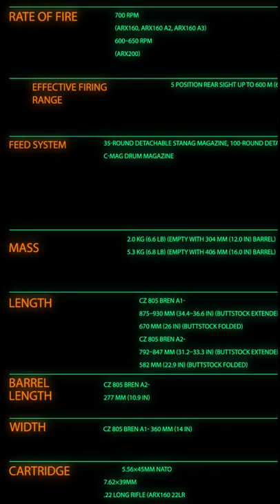Crossout Garage Promo - Fire - Cannon - 20220418 - Epic Gaming 82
Crossout Garage Promo - Fire - Cannon -

KEY FEATURES:

1. Unique vehicles, crafted by players using a wide range of available parts: from nimble buggies to heavily tracked off-road vehicles or combat platforms on antigrav fields.
2. Complete freedom of creativity and thousands of possible combinations: Create vehicles of any shape using a wide range of parts, with a wide variety of armour and weapons to help support your arsenal.
3. Advanced damage model: destroy any part of an enemy vehicle and it will affect the machine's performance immediately.
4. A huge arsenal of weapons: From chainsaws to power-drills, machine guns to rocket launchers, and a wide range of variety including flying drones and stealth generators.
5. Your own workshop: create new and advanced parts, and auction them at the in-game marketplace.
6. Choose your own battle strategy: Apart from victory, the only thing that matters is your Survival!

ABOUT CROSSOUT:
Craft your own vehicle. Crossout allows players to craft never seen vehicles using anything Earth’s vast post-apocalyptic wastelands offer. There are a countless number of parts available for vehicle customization, from trusty objects of the past, like rusty doors, chainsaws, and cabins from old cars, to the ingenious inventions of a new generation of engineers that grew up in the post-apocalyptic world, such as combat drones, stealth generators, automatic cannons, and much more. Complete creative freedom without class restriction allows for the creation of vehicles that are as individual as their creators, perfectly suited to their preferred style of play.
Join a faction that fits your style. The world of Crossout is home to distinct factions players can join, each with a different way of life and combat style. Examples are the raging ‘Lunatics’, a loose group of individuals that prefer fast cars and close-quarters combat, or the ‘Nomads’, enigmatic characters that wander the wastes in the search of new technology. The fifth faction, the ‘Steppenwolves’ are former military armed with a tactical approach, well-armoured vehicles, and long-range cannons. In the future, fans can look forward to the release of addition factions with unique mechanics, armaments, and items.
Experience different game modes and maps. The battles in Crossout will take players to many different corners of the wastelands, starting from abandoned factories to dried-up riverbeds and destroyed cities. For launch, fans can enjoy new environments such as desert landscapes, deep canyons, and fortified settlements, where players will face exciting PvP action and PvE missions. In their quest for resources and dominance, players will attack settlements, defend merchant convoys from raiders, destroy oil rigs or try to defeat Leviathans, gigantic monsters of steel created by other players. In between battles, players can take a break in the ‘Race’ mode. It is a downhill race for first place without the use of weapons.
Take part in a player controlled economy. There are several ways to earn the parts you need to create your perfect vehicle in Crossout. Earn loot in PvP battles or PvE missions, craft new equipment with the help of your faction, or purchase the desired weapons and car parts on the open in-game market, where supply and demand is entirely controlled by the players themselves. Earn coins to use in the market by selling surplus loot and resources, or restock your balance through the game’s store.